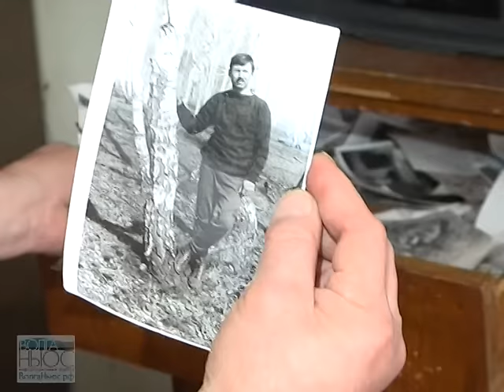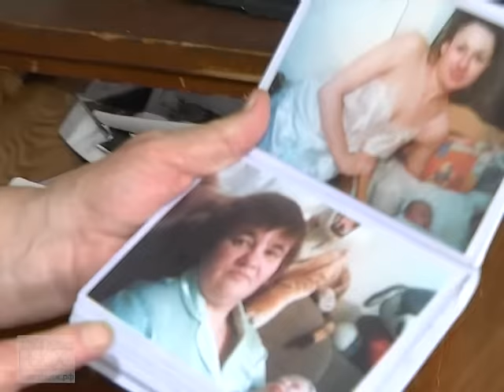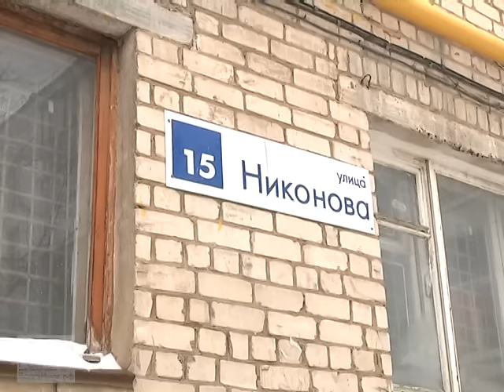Квартиру слепой женщины превратили в свалку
Квартиру слепой женщины превратили в свалку! Жительница Тольятти Галина Валеева едва не погибла в своей квартире из-за год мусора, грязи и вони. В течение нескольких лет, слепая женщина фактически живет на свалке, а в ее квартире настоящаа помойка.

Попросить о помощи журналистов, чиновников и неравнодушных людей решилась соседка Валеевой - Лидия Бодрова. Она встретила корреспондента Волга Ньюс около входа в квартиру Галины и с порога предупредила, что за дверью ждет жуткое зрелище...

ПОМОГИТЕ РАСПРОСТРАНИТЬ ЭТО ВИДЕО
это заставляет ответственных чиновников решать проблемы!!!